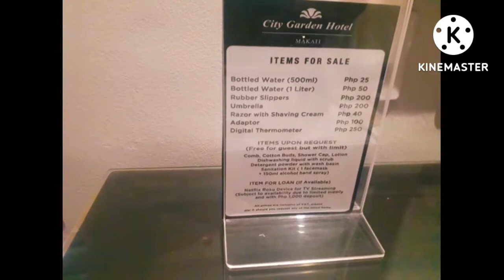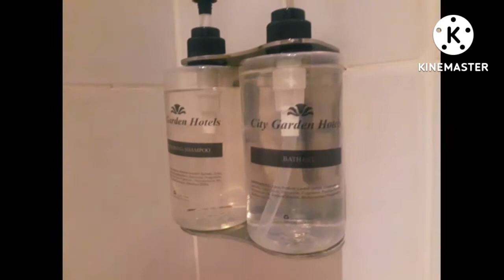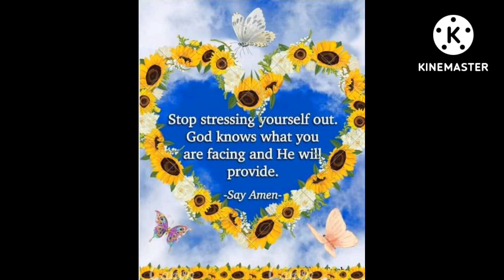OUR SECOND DAY TOGETHER /DAISY & DOUG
OUR SECOND DAY TOGETHER /Filipina/American couple.